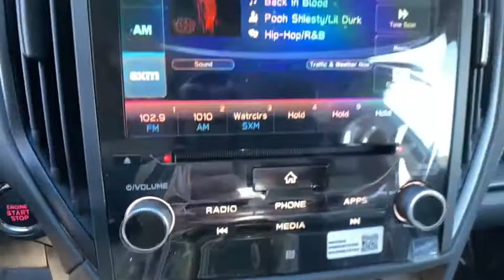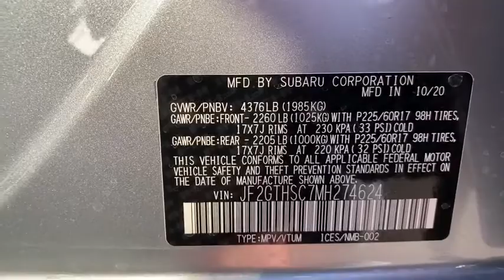2021 Subaru Crosstrek Carson City, Reno, Lake Tahoe, Northern Nevada, Susanville, NV S21531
Ice Silver Metallic New 2021 Subaru Crosstrek available in Carson City, Nevada at Michael Hohl Subaru. Servicing the Reno, Lake Tahoe, Northern Nevada, Susanville, NV area.

Ice Silver Metallic 2021 Subaru Crosstrek Sport AWD Lineartronic CVT 2.5L DOHCRecent Arrival! 27/34 City/Highway MPG
REAR SEATBACK PROTECTOR  -inc: Part number J501SFL402,ICE SILVER METALLIC,AUTO-DIMMING MIRROR W/COMPASS & HOMELINK  -inc: Part number H501SSG304,MOONROOF PACKAGE  -inc: Blind Spot Detection (BSD)  Rear Cross-Traffic Alert (RCTA) system  Power Moonroof  Radio: Subaru STARLINK 8.0 Multimedia Plus System  AM/FM stereo  HD Radio  single disc CD player w/MP3/WMA/CRR/RW file capability  multi-touch gesture high resolution display screen  voice activated controls  Bluetooth audio streaming and hands-free phone connectivity  Bluetooth hands-free SMS text messaging connectivity  Near Field Communication (NFC)  iPod control capability  SiriusXM All Access Radio (4 months free trial/subscription required after)  SiriusXM Travel Link (4 months free trial/subscription required after)  Over The Air (OTA) audio system update  6 speakers (2 dash panel tweeter  2 front door and 2 rear door)  3.5mm auxiliary input jack  dual USB input ports and roof mounted audio  satellite and connected services antenna,GRAY W/YELLOW STITCHING  STARTEX UPHOLSTERY,All Wheel Drive,Power Steering,ABS,4-Wheel Disc Brakes,Brake Assist,Brake Actuated Limited Slip Differential,Aluminum Wheels,Tires - Front All-Season,Tires - Rear All-Season,Temporary Spare Tire,Heated Mirrors,Power Mirror(s),Integrated Turn Signal Mirrors,Rear Defrost,Privacy Glass,Intermittent Wipers,Variable Speed Intermittent Wipers,Rear Spoiler,Power Door Locks,Daytime Running Lights,Automatic Headlights,Fog Lamps,AM/FM Stereo,CD Player,Satellite Radio,MP3 Player,Bluetooth Connection,Back-Up Camera,Auxiliary Audio Input,HD Radio,Requires Subscription,Steering Wheel Audio Controls,Smart Device Integration,Bucket Seats,Heated Front Seat(s),Pass-Through Rear Seat,Rear Bench Seat,Adjustable Steering Wheel,Trip Computer,Power Windows,Telematics,Requires Subscription,Leather Steering Wheel,Remote Trunk Release,Keyless Entry,Power Door Locks,Keyless Entry,Power Door Locks,Keyless Start,Cruise Control,Adaptive Cruise Control,Climate Control,A/C,Premium Synthetic Seats,Driver Vanity Mirror,Passenger Vanity Mirror,Driver Illuminated Vanity Mirror,Passenger Illuminated Visor Mirror,Floor Mats,Cargo Shade,Keyless Start,Remote Engine Start,Requires Subscription,Power Windows,Power Door Locks,Trip Computer,Security System,Engine Immobilizer,Traction Control,Stability Control,Traction Control,Front Side Air Bag,Telematics,Requires Subscription,Lane Departure Warning,Lane Keeping Assist,Lane Departure Warning,Tire Pressure Monitor,Driver Air Bag,Passenger Air Bag,Front Head Air Bag,Rear Head Air Bag,Passenger Air Bag Sensor,Knee Air Bag,Child Safety Locks